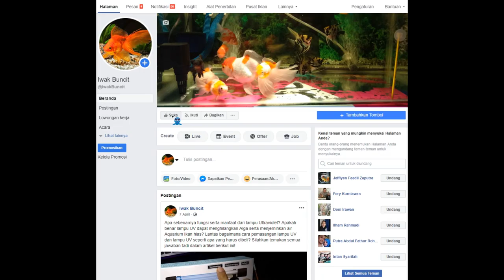Kalau Jodoh Tak Kemana: Kenalan Dulu dengan Penghuni Baru Iwak Buncit si-Ranchu Sakura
Setelah cukup lama tidak unboxing lagi ikan mas koki, kali ini admin kedatangan penghuni baru yaitu Ranchu Sakura. Guna lebih jelasnya seperti apa penampilan jelas dari Ranchu Sakura ini kamu simak pada video reviewnya berikut.

---=== PERALATAN PENDUKUNG ===---